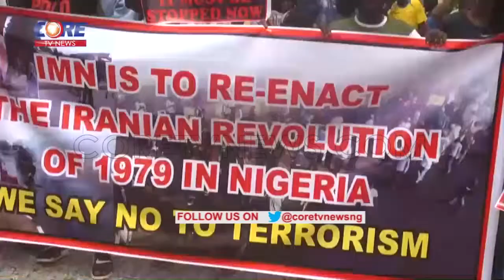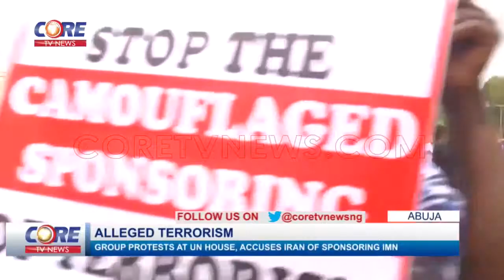GROUP PROTEST AT UN HOUSE, ACCUSES IRAN OF SPOSORING IMN